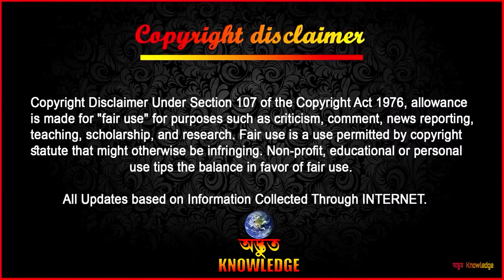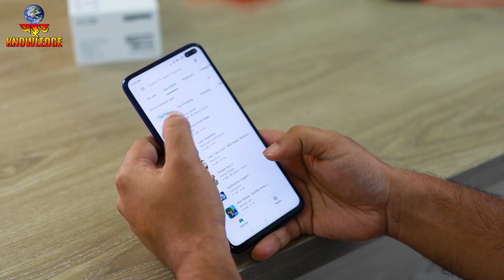ব্যাঙ ইলিউশন দেখে কি করে জানলে আশ্চর্য হবেন | Things That Hypnotize Every Animal.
►►►All Updates based on Information Collected Through
                        ►►► INTERNET ►►►